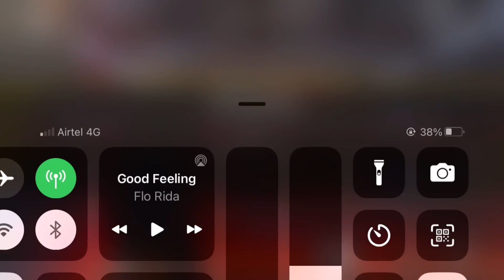Op match in lonwolf Kannada free fire